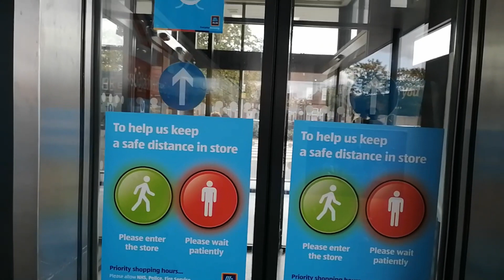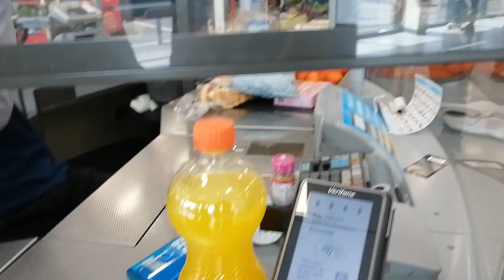ALDI IMPRESSIVE DOOR AUTOMATED SYSTEM & ASDA GIVING FREE FACE MASKS TO SHOPPERS AT THE ENTRANCE ~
Thanks.